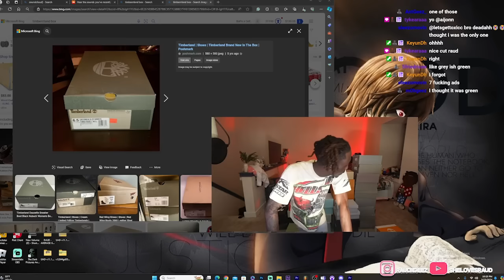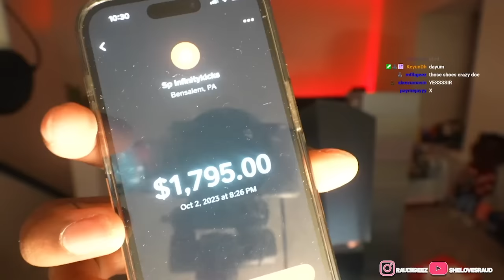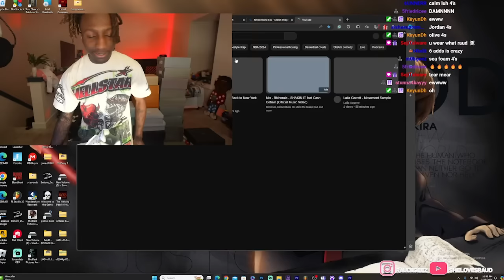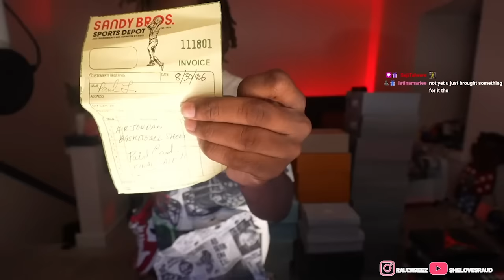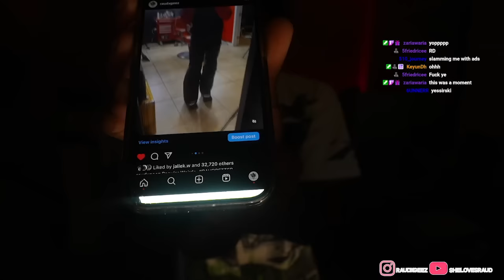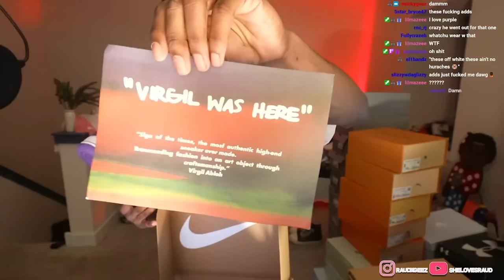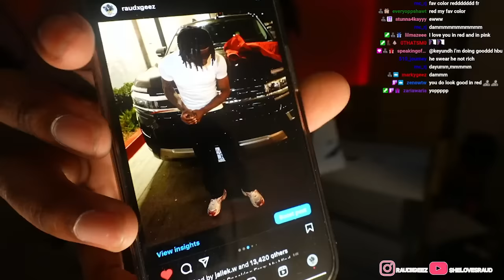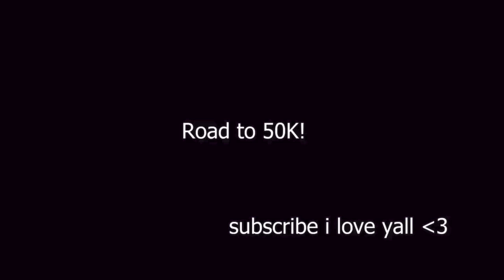RAUD SHOWS HIS RARE SHOE COLLECTION